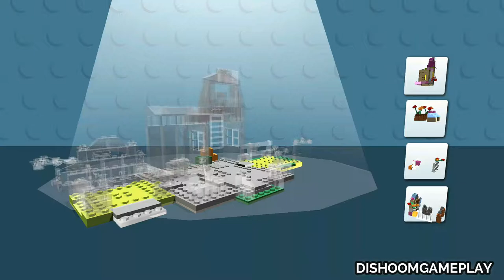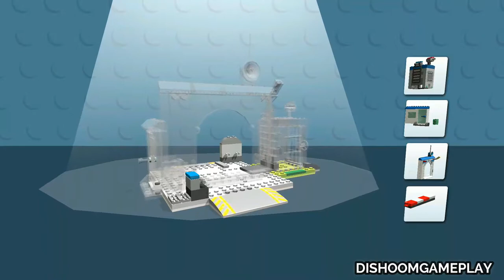LEGO Junior Build & Make - Walkthrough Gameplay Part 1 | (Android, iOS)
LEGO Juniors Create & Cruise - Free

LEGO® Juniors Build & Make-safe jeu gratuit pour enfants
LEGO® Juniors Build & Make - Safe kostenloses Kinderspiel
LEGO®Juniors建立和製造 - 安全免費的孩子們的遊戲
LEGO® juunioride Ehitamine ja dekoratiivkosmeetika - ohutu vaba lapsed mängu
LEGO® Juniors Build & Make - öruggt ókeypis krakka leik
LEGO® Juniors Build & Make - permainan anak-anak gratis yang aman
LEGO iunioribus Constructum & fac - haedos liberum ludum tutum
LEGO®Juniorsビルド＆メイクフリーの無料キッズゲーム

lego juniors game online
lego juniors create and cruise how to jump
lego juniors create and cruise game online
lego building app
lego car games online
lego juniors create & cruise games
free lego apps for android
lego app free